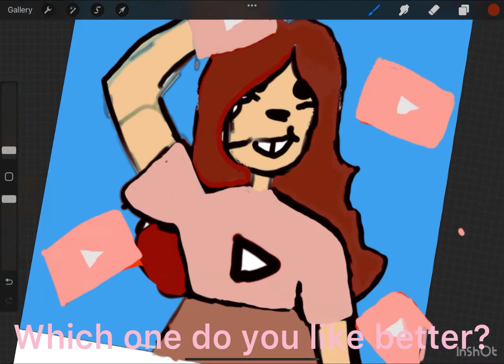Mixing colours together